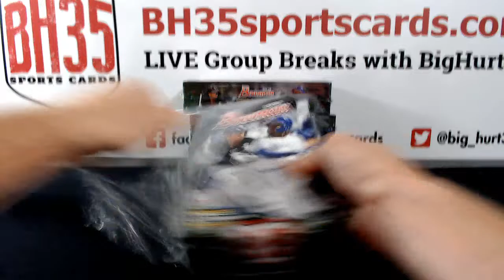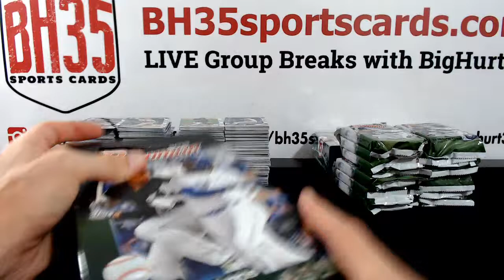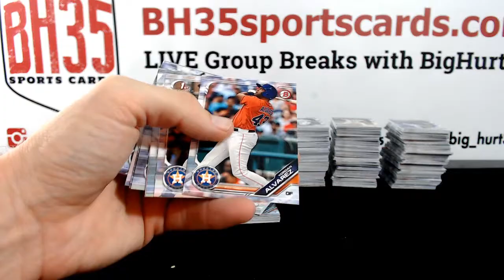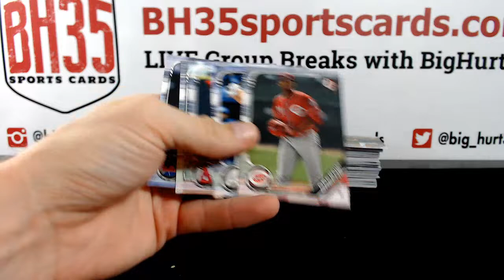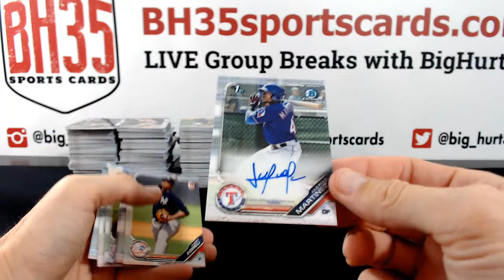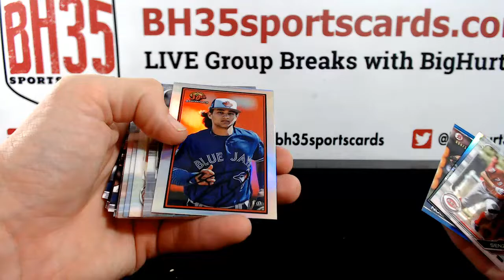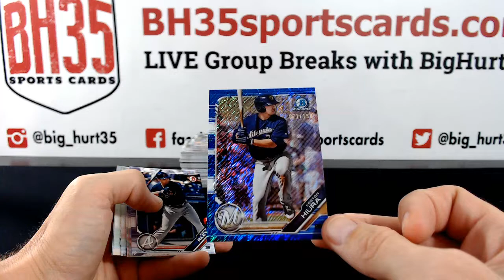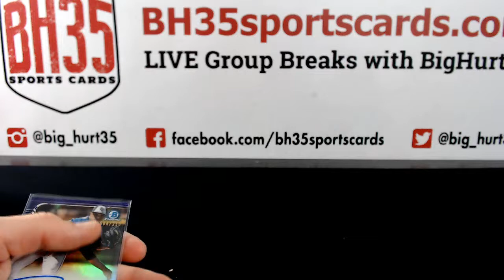2019 Bowman Baseball Jumbo | 4 Box 1/2 Case Break #2 Pick Your Teams